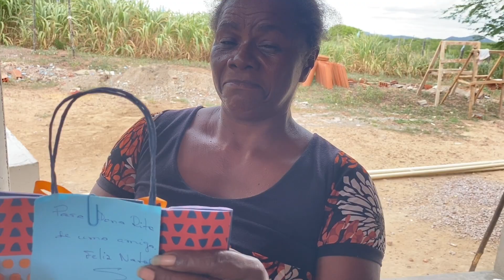DONA RITA SE EMOCIONA OU RECEBER PRESENTE DE FÃ DO CANAL REFORMA AQUI - SERTÃO - PERNAMBUCO